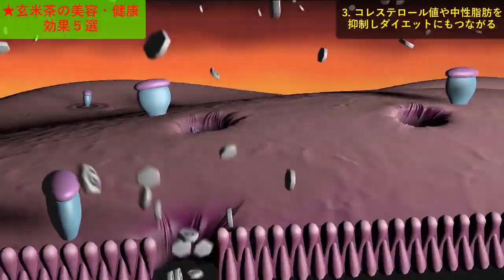玄米茶の凄い美容・健康効果５選！ダイエットや血圧・糖尿病予防にも？万能のお茶の威力とは？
最近では、緑茶より味がマイルドで栄養価が高く、カフェインが少ないお茶として玄米茶が注目されています。
本動画では、玄米茶の美容・健康効果を５選、ご紹介します。

【BGM】
甘茶の音楽工房